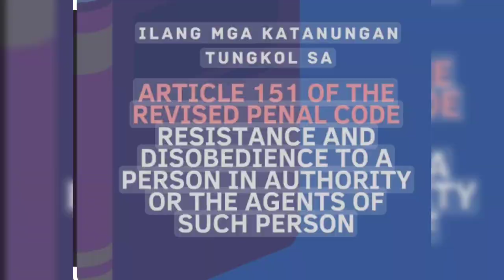PANOORIN/ ISANG KOJC MEMBER ARESTADO NG PNP SA DAVAO CITY